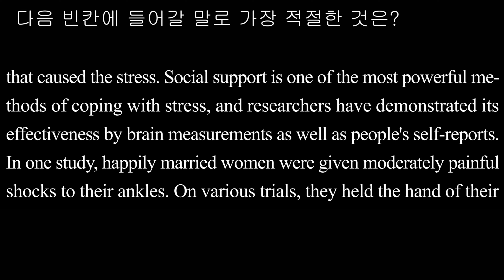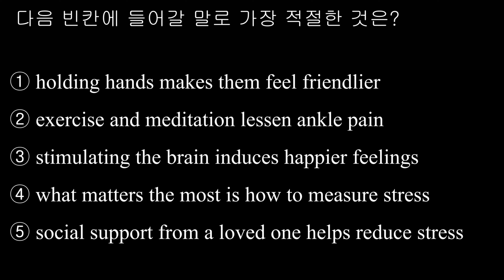빈칸 추론2 058 2013학년도 6월 모평 26번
① holding hands makes them feel friendlier
② exercise and meditation lessen ankle pain
③ stimulating the brain induces happier feelings
④ what matters the most is how to measure stress
⑤ social support from a loved one helps reduce stress

[해석] 사람들은 스트레스를 줄이고 스트레스에 대한 자신들의 반응을 조절할 수 있는 많은 방법을 찾아냈다. 가능한 방법에는 스트레스를 유발하는 문제를 처리하려 고 노력하는 것뿐만 아니라 특별한 일상 호흡법, 운동, 명상, 그리고 기분전환(오락)이 포함된다. 사회적인 지지도 스트레스에 대처하는 가장 강력한 방법의 하나이며, 연구자들은 사람들의 자기 보고뿐만 아니라 뇌 측정을 통해 그것(사회적 지지)의 효과를 입증했다. 한 연구에서는 행복한 결혼을 한 여성들의 발목에 적당한 통증이 있는 충격이 가해졌다. 여러 번의 시도에서 그들은 남편의 손을 잡거나, 그들이 알지 못하는 사람의 손을 잡거나, 혹은 누구의 손도 잡지 않았다. 남편의 손을 잡았을 때는 뇌의 여러 부위에서 그 반응이 줄었다. 알지 못하는 남자의 손을 잡았을 때는 평균적으로 반응이 약간 줄긴 했지만, 남편의 손을 잡았을 때만큼 많이 줄지는 않았다. 요컨대, 예상한대로, 뇌 반응은 사랑하는 사람으로부터의 사회적인 지지가 스트레스를 줄이는 데 도움이 된다는 사람들의 자기 보고와 일치한다.

[풀이]
연구 결과가 사랑하는 사람의 손을 잡고 있을 때 발목의 통증에 대한 반응이 줄어들었다는 것이므로 빈 칸에는 ⑤가 적절하다.
① 손을 잡는 것은 사람들로 하여금 더욱 친근감이 들 게 해준다
② 운동과 명상은 발목 통증을 덜어 준다
③ 뇌를 자극하는 것은 한층 더한 행복감을 일으킨다
④ 가장 중요한 것은 스트레스를 측정하는 방법이다
meditation 명상 distraction 기분전환, 오락 demonstrate 입증하다, 증명하다 moderately 적당하 게 correspond 일치하다